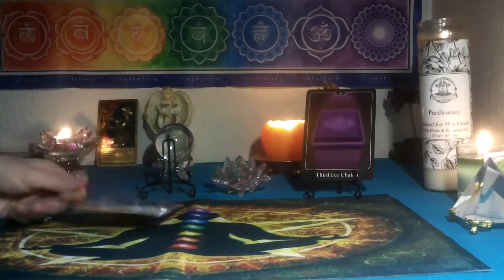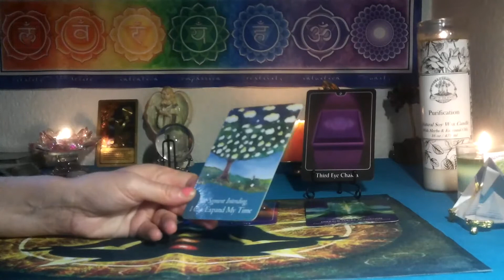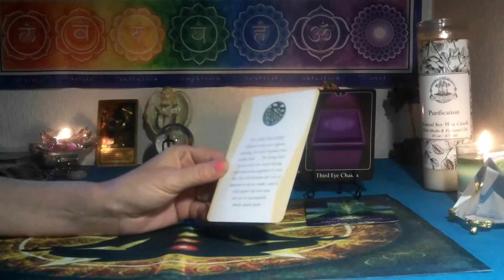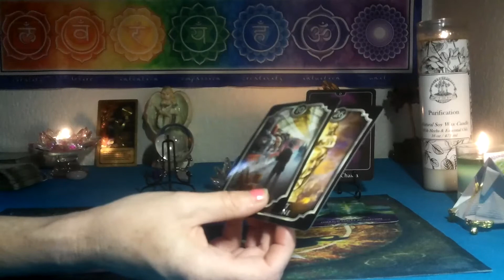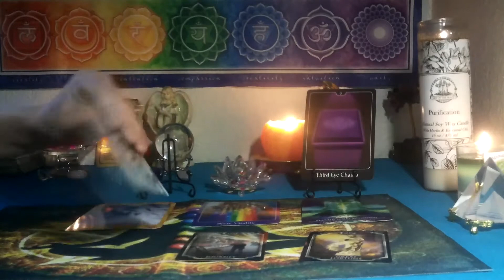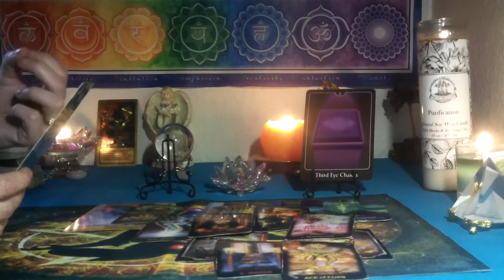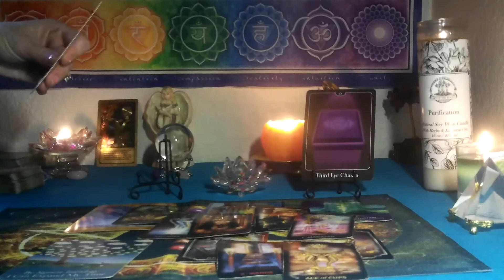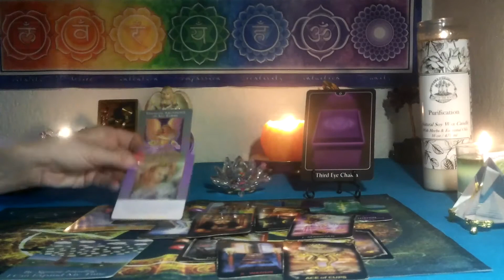AQUARIUS~ JULY 2022 CHAKRA TAROT~ EXPANDING YOUR TIME .. BRINGS IN BLESSINGS!